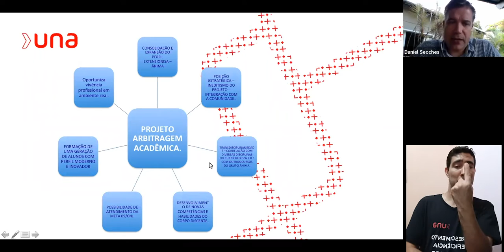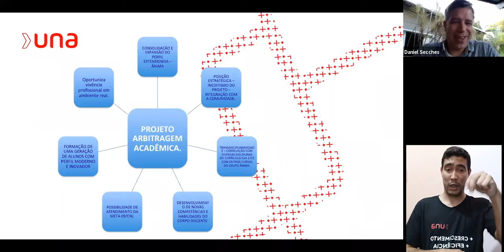PROJETO ARBITRAGEM ACADÊMICA